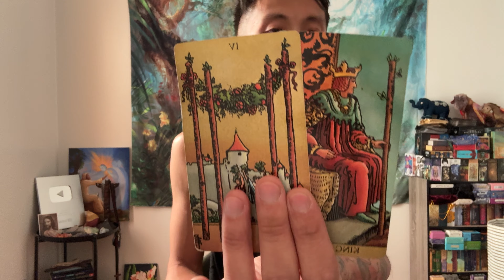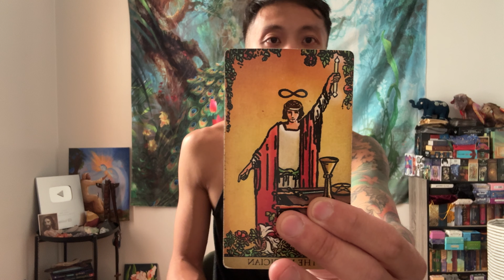Cancer ♋️💰💸💲- Your Manifestations Are Materializing Cancer!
This is a general career/money reading for Cancer Sun, Moon, Rising, Venus, and Jupiter signs for September 2024. We will look at the overall energies surrounding you for the month in terms of career/money, and then we will see what you can expect and look forward to.